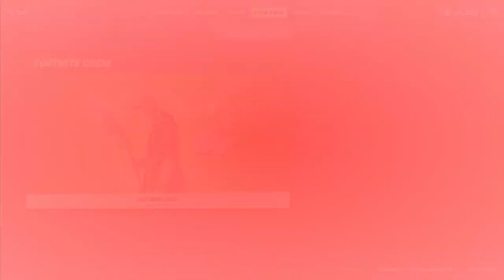FORTNITE | REGRESAN LAS SKINs DE *ZONA DE PELIGRO Y RIESGO* TIENDA DE HOY 23/07/2021.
Aqui les dejamos la tienda del dia de hoy 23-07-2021